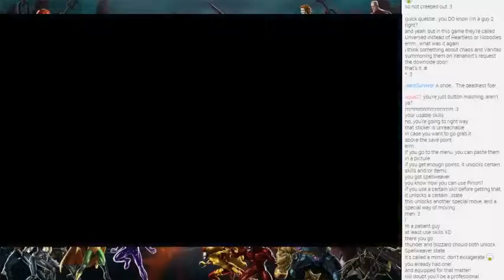Live Stream 11/22/14 Part 11: Kingdom Hearts Birth By Sleep Final Mix [Translated]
. Originally Recorded During the Live Stream of November 22nd 2014.